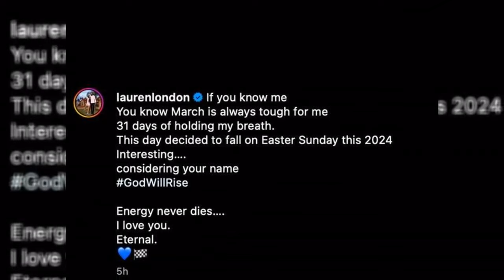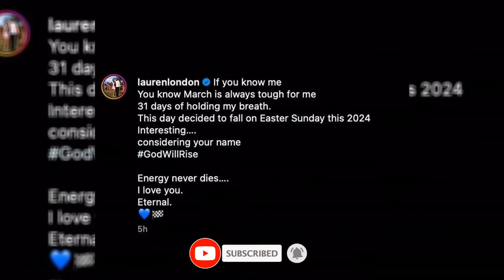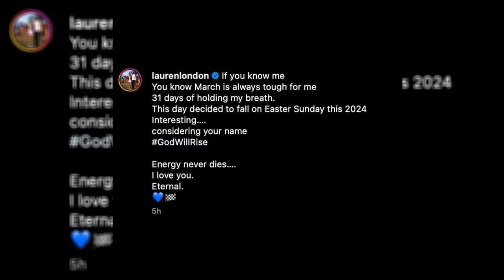On the fifth anniversary of Nipsey Hussle's passing, Lauren London pays tribute to him: "I...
Lauren London is honoring the musician Nipsey Hussle, who passed away.
The 39-year-old actress sent a thought-provoking message on Instagram on Sunday, marking the fifth anniversary of the rapper's passing.